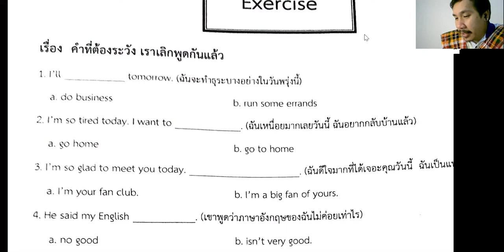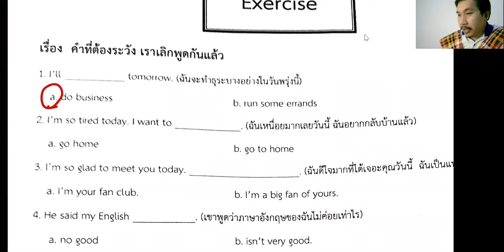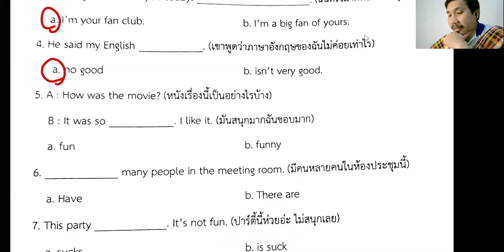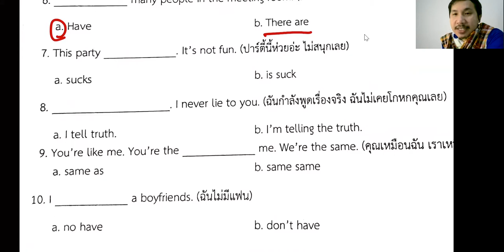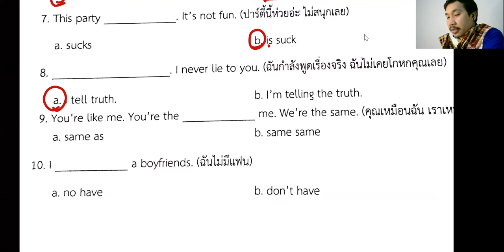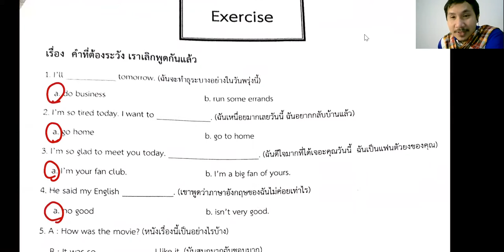ติววิทยาศาสตร์กับครูต้น